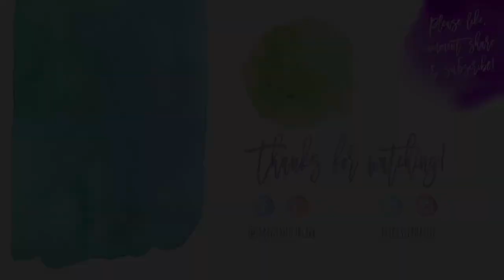Vlog 1867 - Thankful 🧡🍽️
Happy Thanksgiving! 🧡🖤

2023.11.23